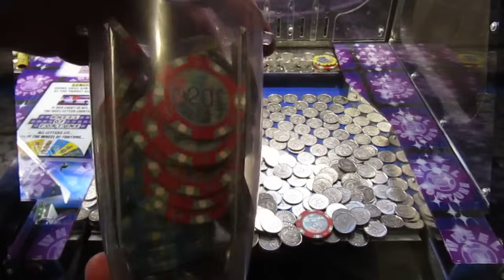NO TRIANGLE CAN BEAT ME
This is a fun channel with a bit of language, A High limit coin pusher game with twists and turns, i try to win everything all the time, hope you enjoy